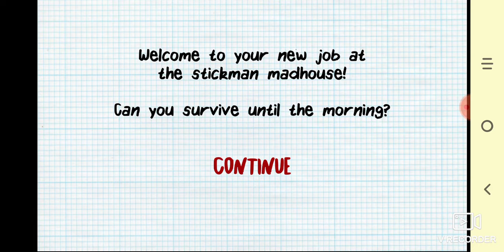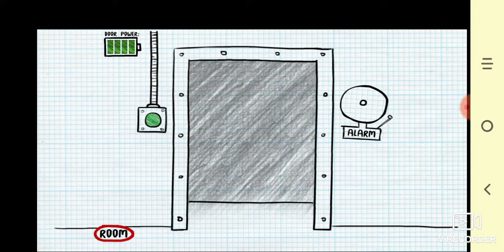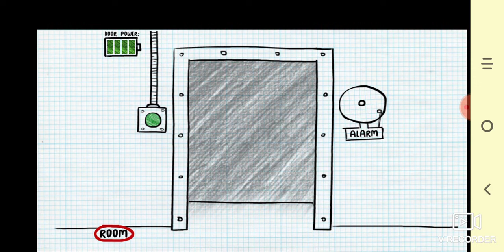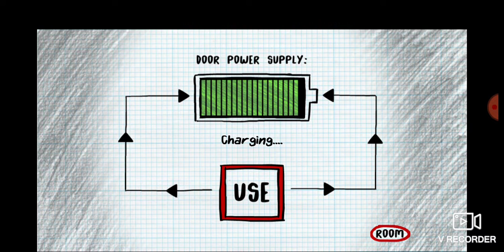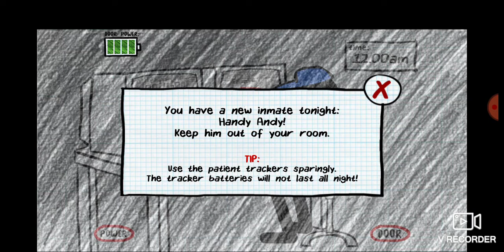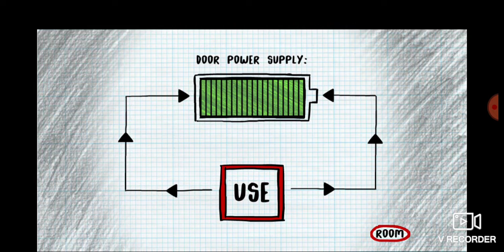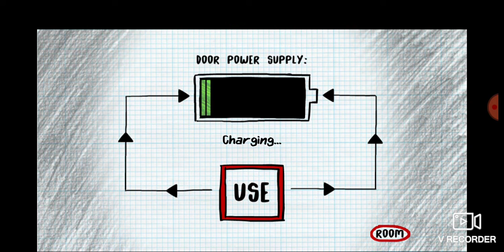Playing Stick Man Survival Pt 1